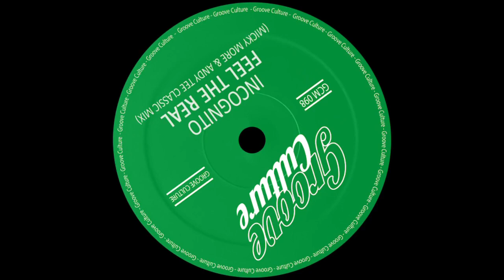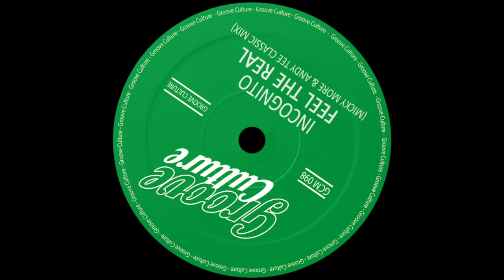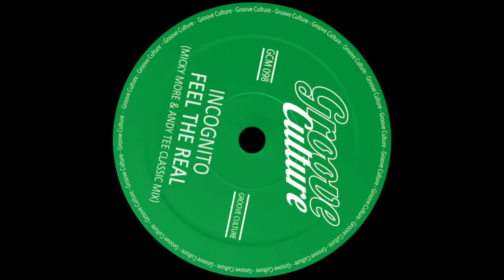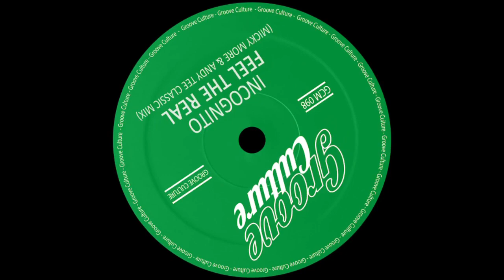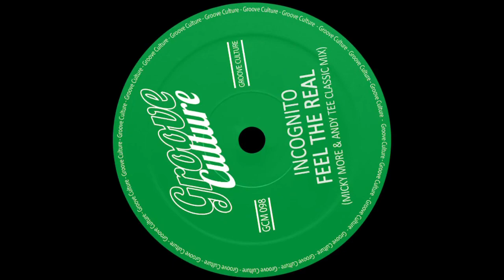Incognito "Feel The Real" Micky More & Andy Tee Classic Mix (Radio Edit)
Written by David Bendeth;
Original Music Produced by Jean-Paul Maunick aka Bluey;
Remix & Additional Production by Micky More & Andy Tee;
Vocals: Imaani;
Rhodes: Tom O Grady;
Guitar: Francisco Sales;
Bass: Francis Hylton;
Trombone & Brass Arrangement: Trevor Mires;
Saxophone: Andy Ross;
Trumpet: Ryan Quigley.
Mixed & Mastered at Melody Makers Recording Studios (AN) Italy.
Publisher: Clayhall Publishing.
Executive Producers: Michele Mingo & Andrea Tonici;
P 2021 Incognito Music Ltd. Issued under exclusive license by Groove Culture Music by arrangement with Dome Records Ltd.

The enduring success of Incognito is one of the great stories of UK music during the last four decades. Look at the recent history of soulful UK artists and you will find any number of short-lived acts that have achieved pop success. Narrow it down to those that have created a uniquely British sound and have endured as a global phenomenon on their own terms, and the list becomes short. Dues, then, to Jean-Paul “Bluey” Maunick and Incognito, formed in 1979 and celebrating almost 40 years of positive vibes and undiluted Jazz-Funk.
Written By David Bendeth and extracted from the album: Incognito Play Funk Jazz Classics; "FEEL THE REAL" is dominated by a seriously snappy bassline and a steady four on the floor beat. A good edit and mixdown made by Italian masters Micky More & Andy Tee, lets you hear all the instrumentation: incredible horns sections, jazzy keys and the warm lead vocal of Imani. A MUST HAVE!